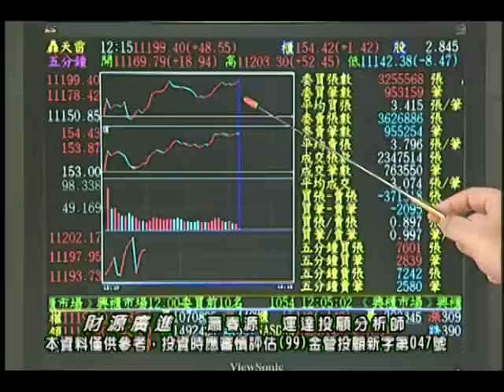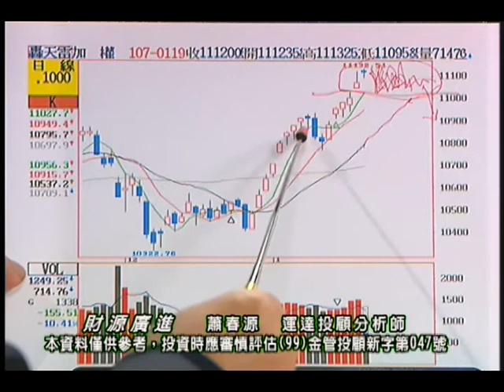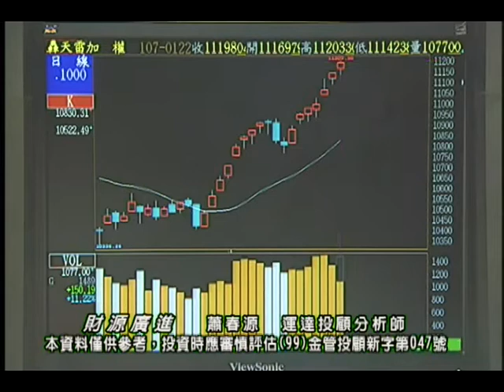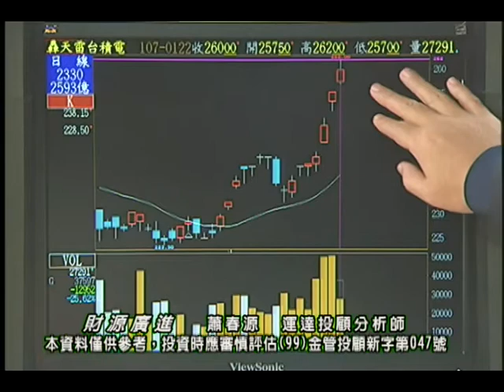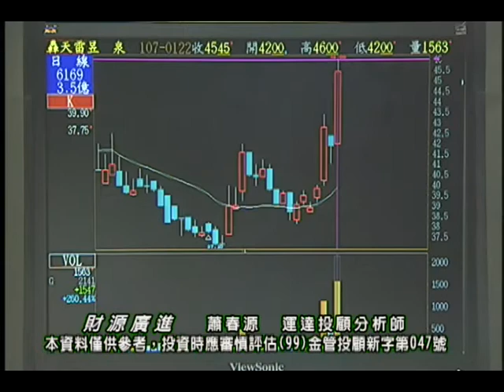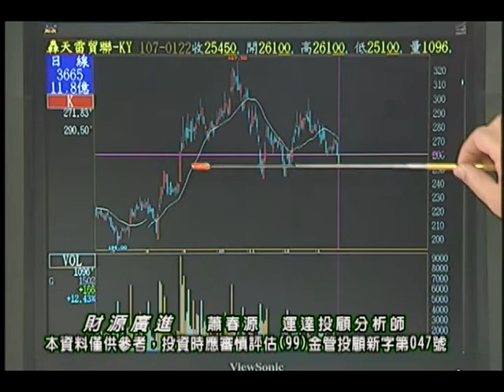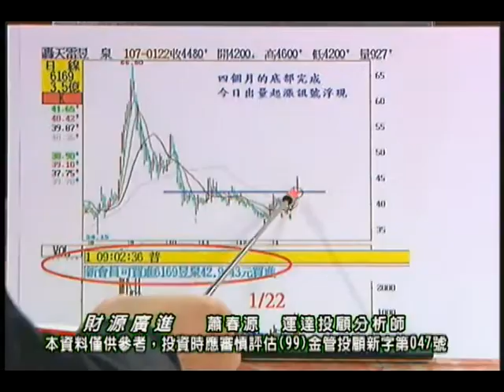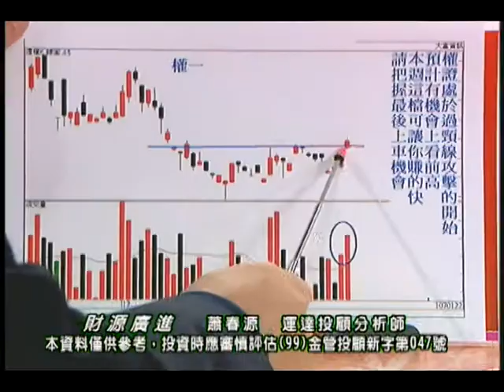20180122 蕭春源 財源廣進